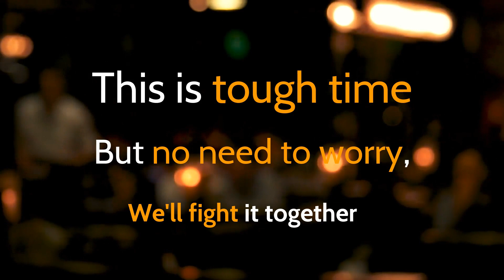MakeWebBetter Message to All: Your Any-Time Need Is Our All-Time Priority, Stay Safe & Stay Positive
To all clients and customers all around the world, we are all-time staying open, to help you. Your anytime requirement is our all-time priority our entire team is every time available to solve the complex problems of your business. The world needs cooperation. We request you to stay inside, follow safety guidelines, guide others to follow protective measures.

It's time to take responsibility for each other. Let’s unite and become super saviors of each other. This is a tough time, but no need to worry . We’ll fight it together.

To get regular updates from us, follow us on the social media platforms:

For further doubts and queries, you can have the conversation with us

Team MakeWebBetter